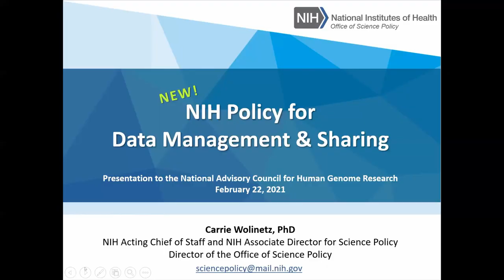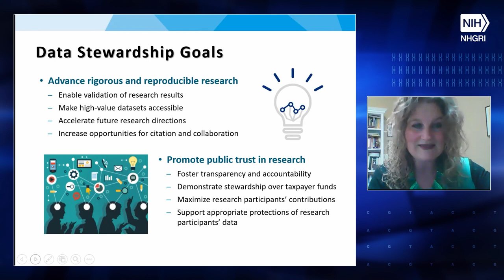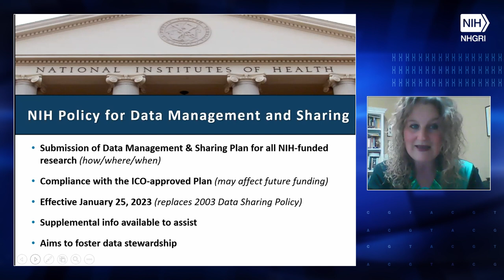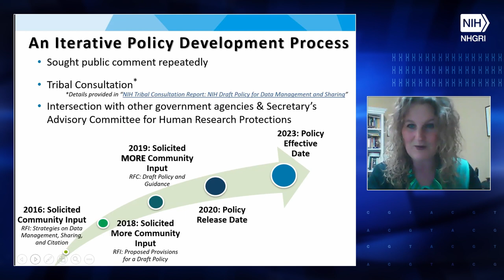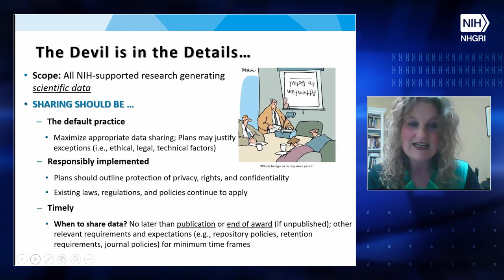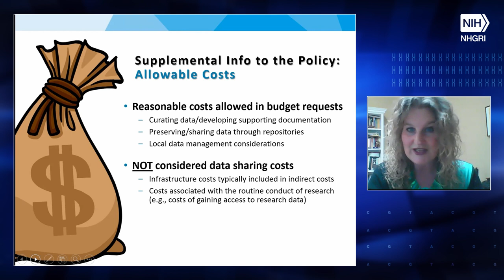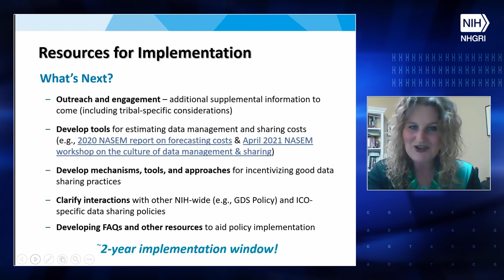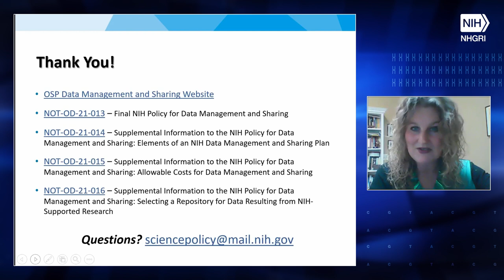Final NIH Policy on Data Management and Sharing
Carrie Wolinetz, Ph.D., NIH Associate Director for Science Policy, gives a presentation on NIH's new policy for data management and sharing.

92nd Meeting of the National Advisory Council for Human Genome Research